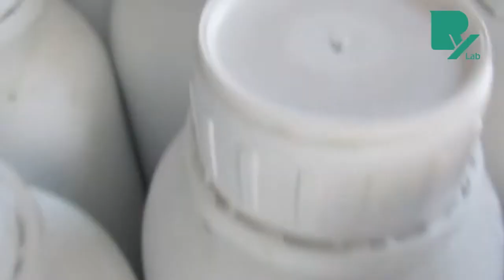Realiza tus practicas pre profesionales de Microbiología industrial en Raul Yaipen Lab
En RAUL YAIPEN LAB. te brindamos la oportunidad para prepararte en tu futuro laboral profesional, realiza tus practicas pre profesionales con nosotros.

Somos una empresa consolidada en la venta y distribución de productos agroquímicos y agrobiológicos. Hoy "te estamos buscando" se parte de un equipo de profesionales destacados y de alto nivel en el Laboratorio Raul Yaipen Formulador De Nutrición Agricola

- PRACTICANTE PARA LABORATORIO INDUSTRIAL.
*Residencia en Lima cerca a Ate Vitarte
* Conocimientos en Microbiología Agrícola.
* Manejo de equipos de laboratorio.